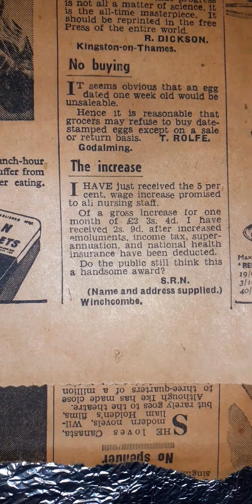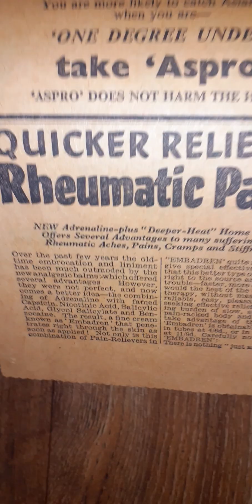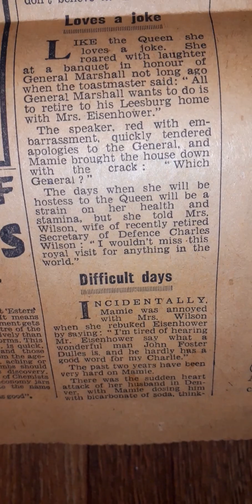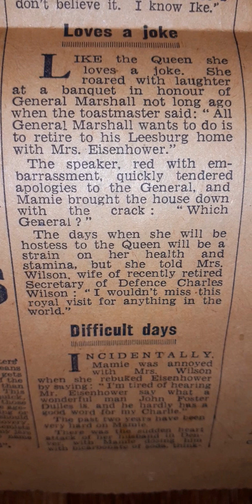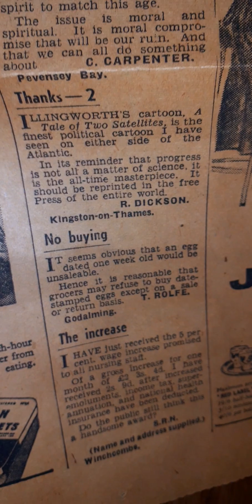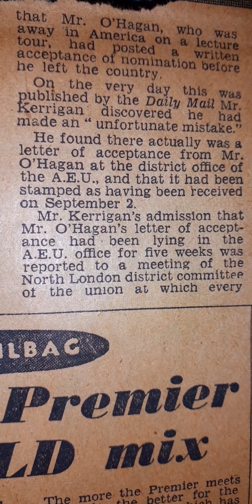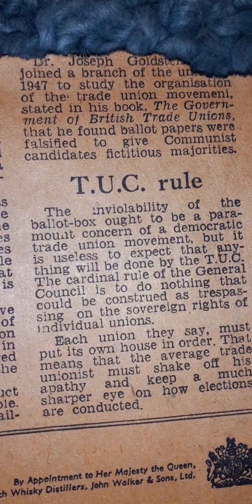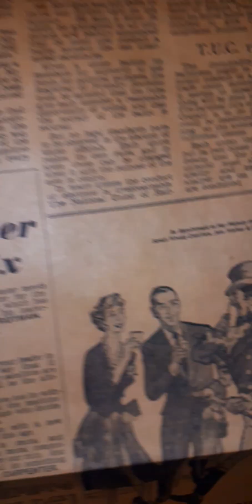Found these inside this very old foil picture.